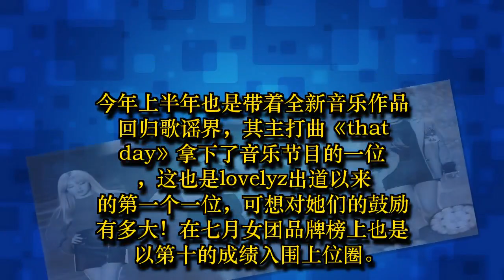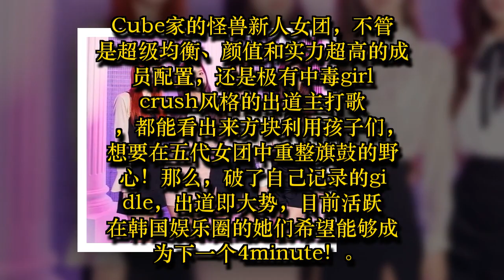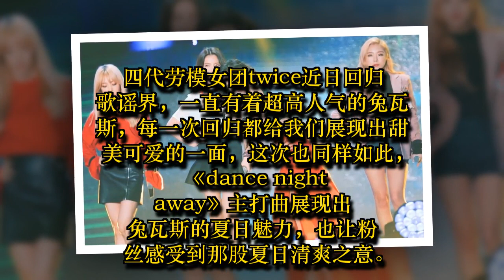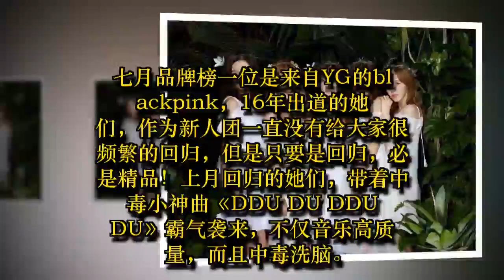七月女团品牌榜，少女时代第七，劳模团twice与blackpink谁赢了？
老虎梨子作为武林公司旗下的第一个女子组合，一直是以清纯甜美的形象被大家喜爱。今年上半年也是带着全新音乐作品回归歌谣界，其主打曲《that day》拿下了音乐节目的一位，这也是lovelyz出道以来的第一个一位，可想对她们的鼓励有多大！在七月女团品牌榜上也是以第十的成绩入围上位圈。